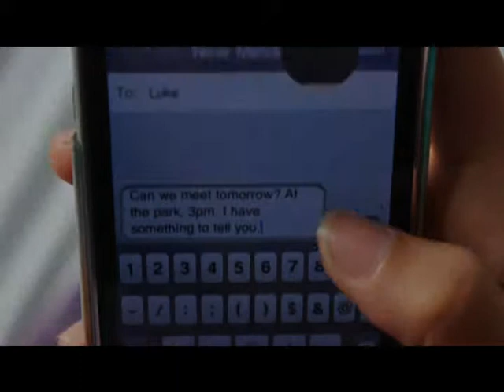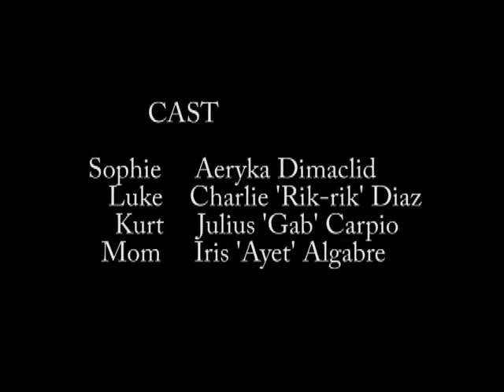SANGPOT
BLAQUE PRODUCTIONS

Algabre, Iris
Dimaclid, Aeryka
Costillas, Janessa
Dandan, Mary June
Jairi, Rizza

1st Short Film